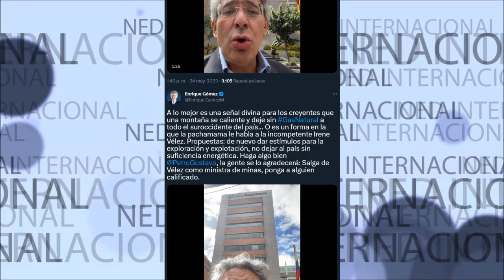📢 "HAGA ALGO BIEN PETRO, SALGA DE IRENE VÉLEZ"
A lo mejor es una señal divina para los creyentes que una montaña se caliente y deje sin GasNatural a todo el suroccidente del país... O es un forma en la que la pachamama le habla a la incompetente Irene Vélez. Propuestas: de nuevo dar estímulos para la exploración y explotación, no dejar al país sin suficiencia energética. Haga algo bien PetroGustavo
, la gente se lo agradecerá: Salga de Vélez como ministra de minas, ponga a alguien calificado.
Enrique Gómez